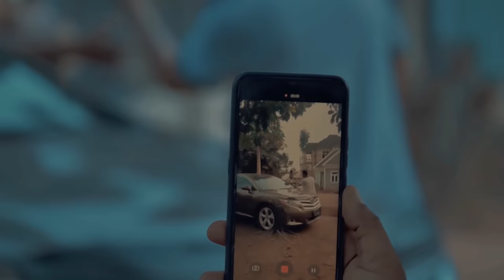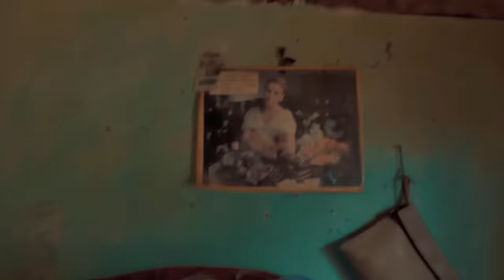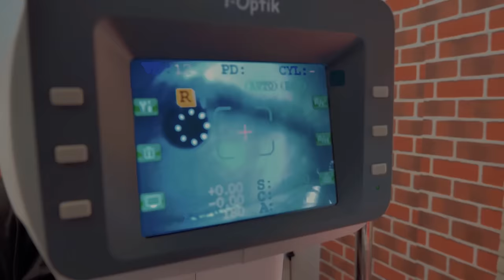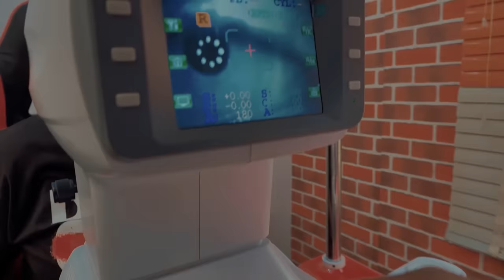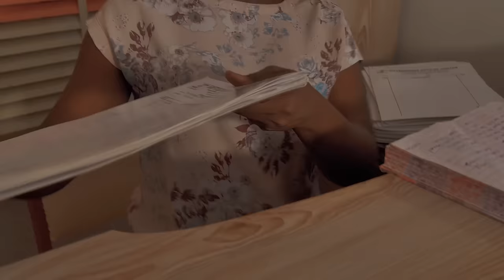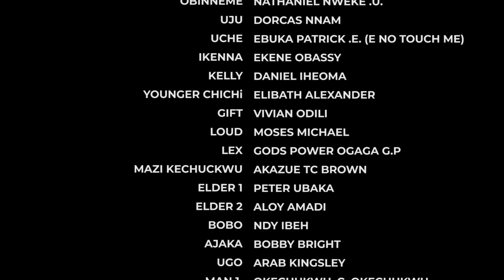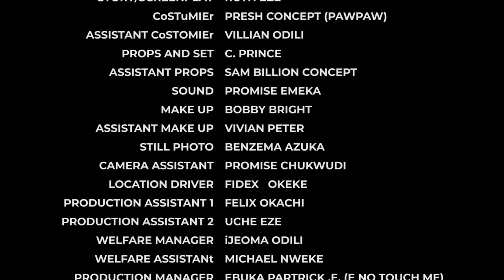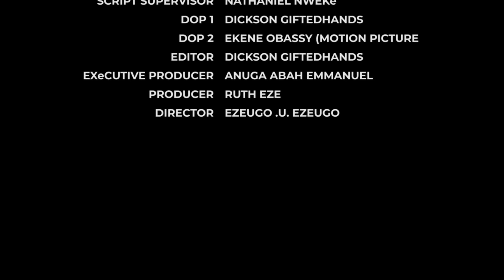How A Rich Royal Princess Fell InLove With A Poor Village Boy Who Begs 2 Feed Her Sister/AfricaMovie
In this Nigerian movie, Starring Chacha Eke Faani, Ruth Eze, Frank Artus and other amazing Nollywood actors.